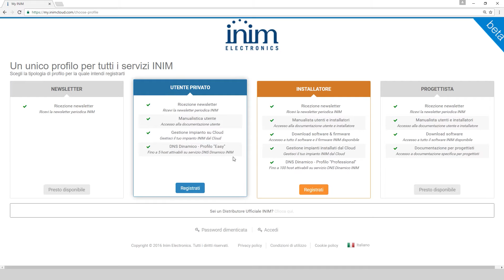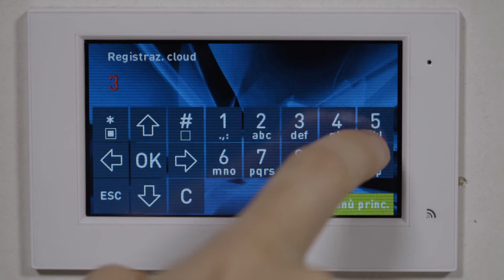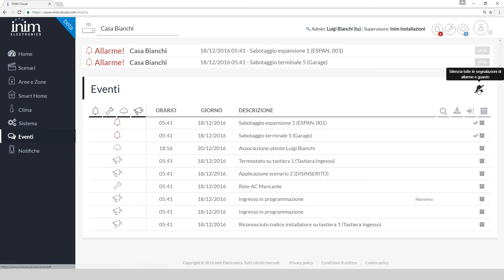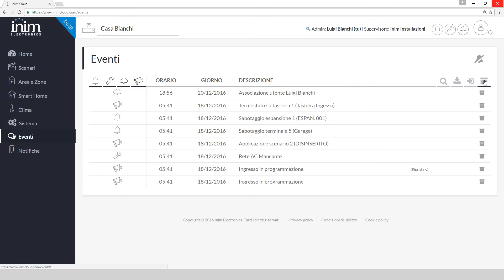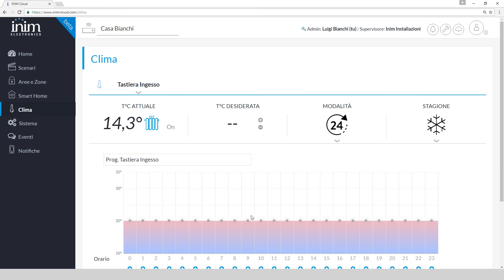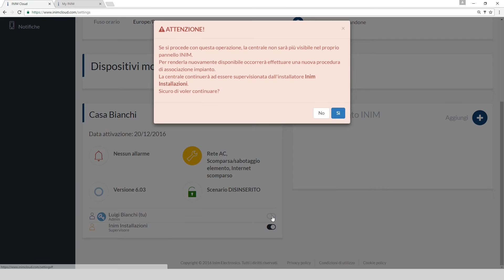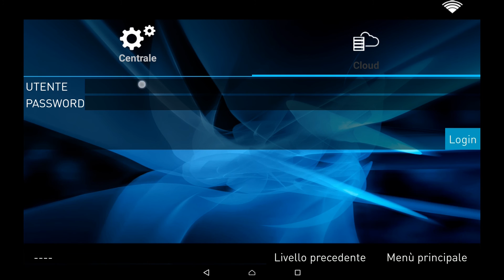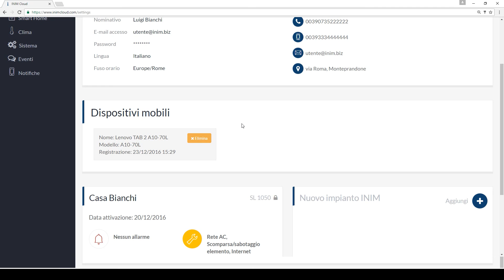Tutorial | Inim Cloud presentation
In this video, we will discuss Inim Cloud services, that provide users of Inim intrusion alarm and home automation systems with exceptional ways of managing their systems.

Subs available:
Click on the subtitles option.

A detailed video tutorial for the installers is also available in the reserved area of website.